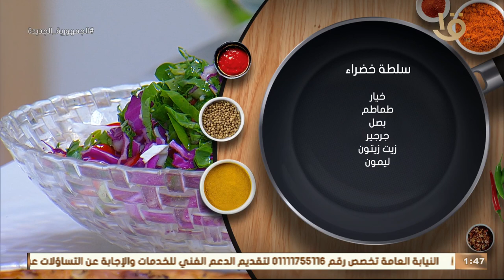من غير السلطة الخضراء 🥗 السفرة يبقى ناقصها حاجه وليها أصول👌.. مع الشيف المغازي👨‍🍳 هتعملي أحلى سلطة 💪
أكلة أمي | 📌من غير "السلطة خضراء" 🥗 السفرة تبقى ناقصها حاجه بس ليها أصول 👌 ما ينفعش نفوتها.. مع الشيف المغازي 👨‍🍳 هتعملي سلطة زي ما الكتاب بيقول 💪